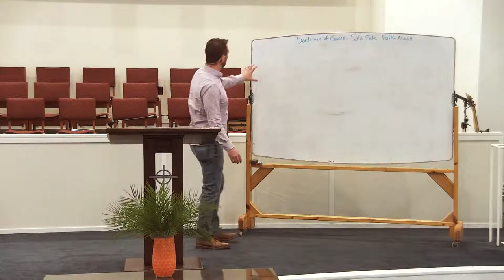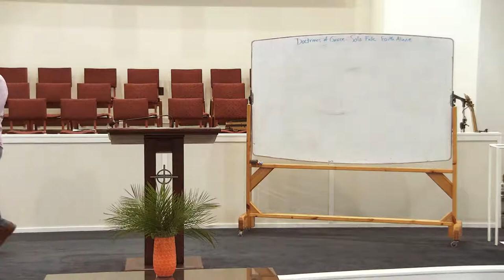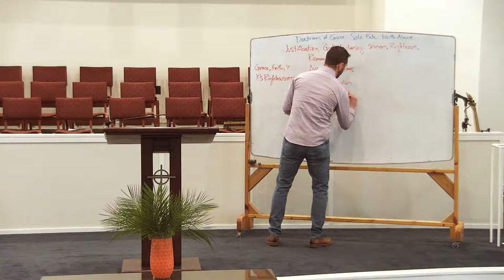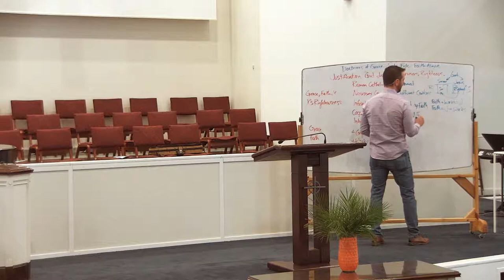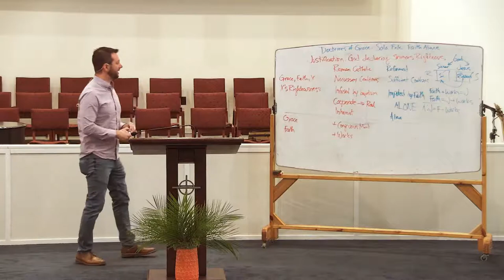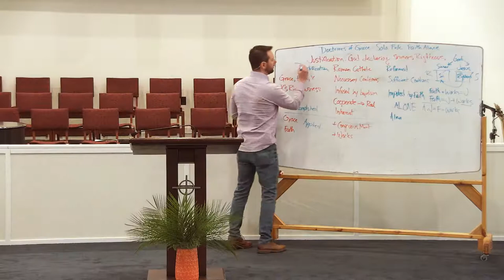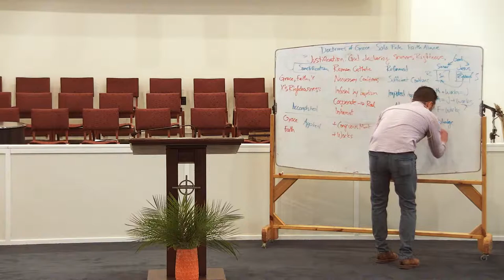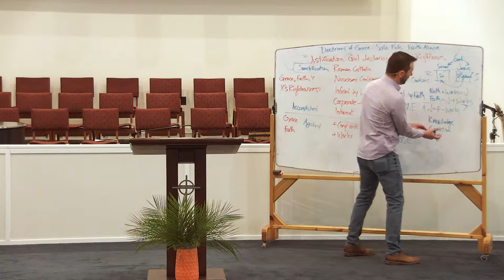Adult Sunday School 3-28-2021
Doctrines of Grace
Sola Fide - Faith Alone
Teacher: Brian Gault